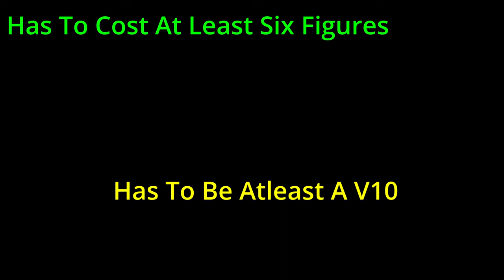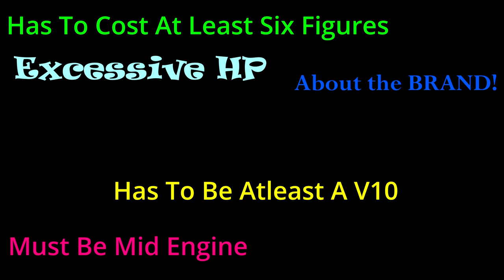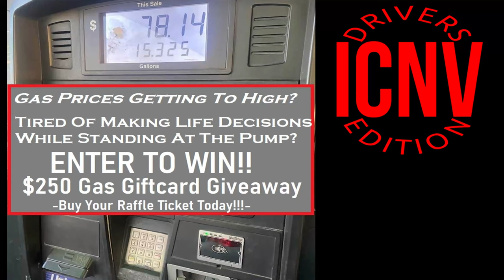Is The Corvette C8 A Supercar?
With the new midengined design, increased horsepower and better weight distribution the redesigned corvette C8 has truly been a game changer for Chevy.  With impressive 0-60 times, lots of low end torque and power that makes the drivers heart pump as they become one with the vehicle.  The head turning styling and totally redesigned interior cabin that mixes luxury, comfort and practicality together to form a cockpit focused around the driver and their experience behind the wheel.  The new corvette C8 seems to be the sports car that America has been begging Chevy to make.  Has Chevy delivered something better than what was expected?  Has an American auto manufacturer finally built an affordable supercar?  Lets discuss if the new C8 is actually a supercar and why or why not. .

Send Items To:
ICNV Drivers Edition

ICNV Drivers Edition is word play off letters that represent the uniqueness that every car has and what makes it special.  Aside from representing the obvious uniqueness a vehicle posses, it also embraces the design concept of the vehicle from the manufacturer's vision to any customizations done by the owner.   ICNV Drivers Edition not only embraces and portrays the "Inspired Creativity" behind the vehicle's character created by the owner and the manufacturer; It also says It's OK to be Unique" because that unique character is "Needless of Validation" or approval from anyone.  This channel is all about giving you the opportunity to see cars in-depth, from our approach and demonstrate to you what makes every car unique in its own special way.  As a long-time car enthusiast, I seek out to tailor my videos to people who love cars or want more than just the generic review of a vehicle.  With this channel you will get ownership experience from actual car owners as part of our signature reviews of a vehicle and becoming more of a personalized experience.  There will be project cars, ownership tips, purchasing info, friendly "vs" challenges and the occasional road trip; that we focus our videos around as we work hard to deliver new and exciting content that’s not only entertaining, but informative.  On this channel, you’ll find vehicles from earlier decades, various price points and any genre; from classics or "old school" cars, to common daily drivers or unique supercars.  My goal is to literally have something for everyone; and to always provide a channel that delivers consistent and quality content time and time again.  While you’re here, check out the video library and the growth we've made so far.  We're working hard to grow the channel and improve on the content with each video we upload and there’s a lot more coming your way .  Thanks for stopping by and hope you continue to enjoy the content we provide.  Have a Great Day!!!